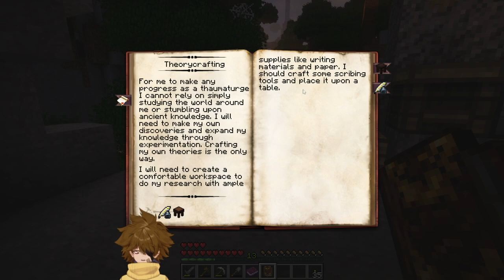Minecraft DroopyFrankCraft | bRown BrICks